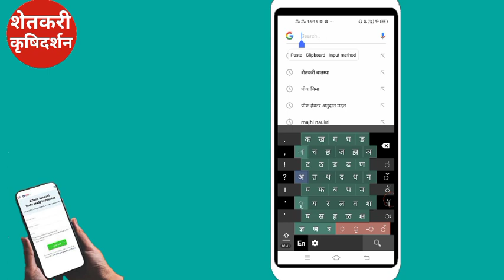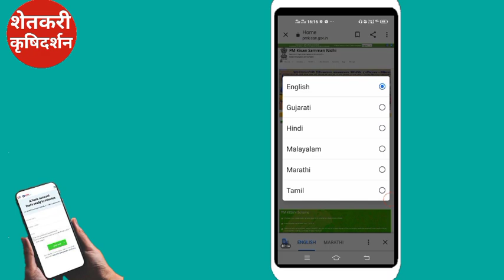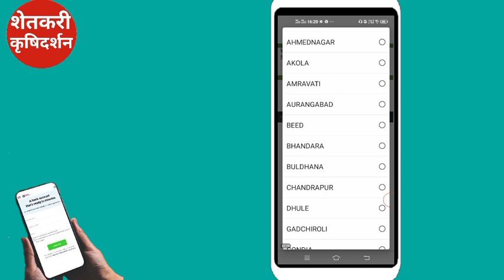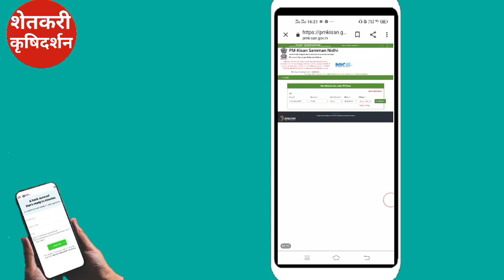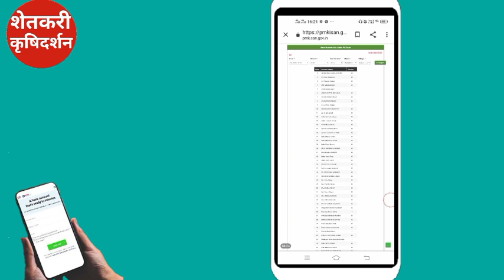प्रंतप्रधान किसान सन्मान निधी योजना हप्ता Pm Kisaan Sanmaan Nidhi Yojna Online Chaikh Hafta